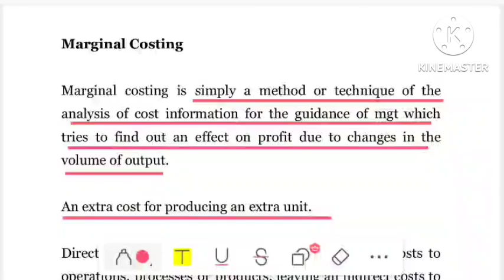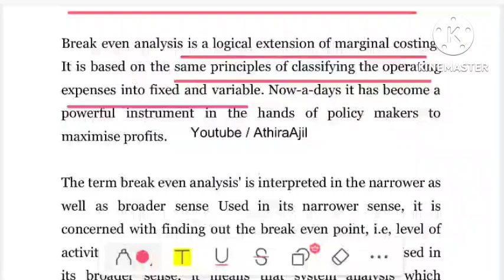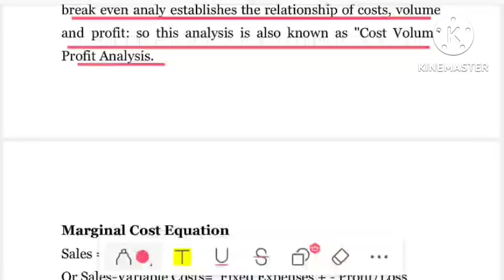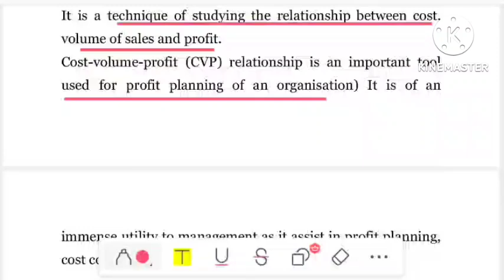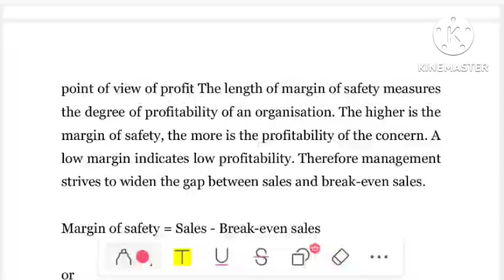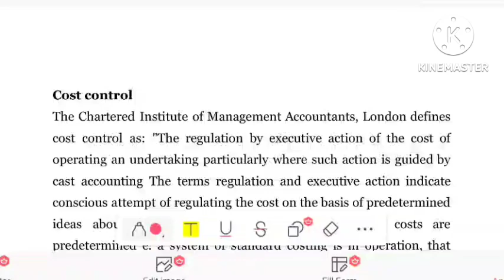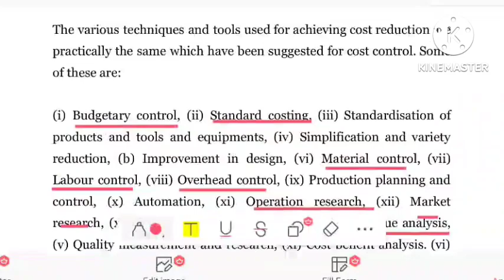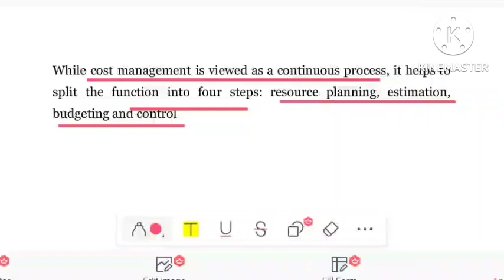KERALA PSC |OFFICE ASSISTANT | MARGINAL COSTING BREAK EVEN ANALYSIS COST REDUCTION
KERALA PSC | JUNIOR ACCOUNTANT | MARGINAL COSTING | BREAK EVEN ANALYSIS | COST REDUCTION | Cost control | Cost management

Applied cost Accounting..